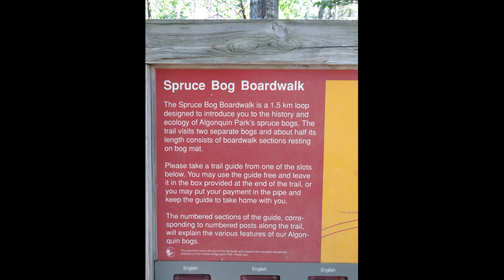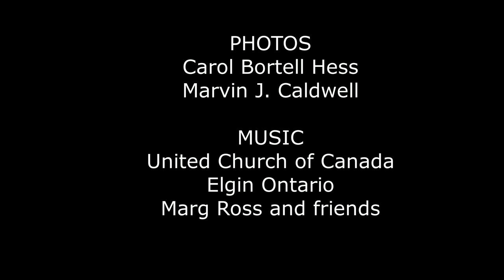Algonquin Park's Spruce Bog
Algonquin Park deserves as many days as you have to relish it.  This film is part of a short series created during a 3 day stay at Pog Lake Campground in July 2018.
A walk in the park, here, calls on casting your eyes above you, and at your feet.  The many lakes and ponds present joya, too.  Bogs abound.  We visited Spurce Bog, which is made up of two quite different areas.  The first you encounter was created by glaciers, leaving kettle holes.  Then we move to a bog resulting from beaver dams, and then a return to the kettle bog.
Thanks to music created by Marg Ross and friends in Elgin Ontario, you'll find this a joyful and sometimes meditative experience, just so, the bogs.